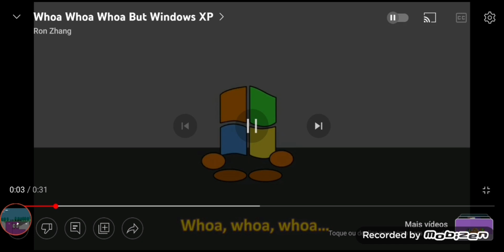17 June 2023